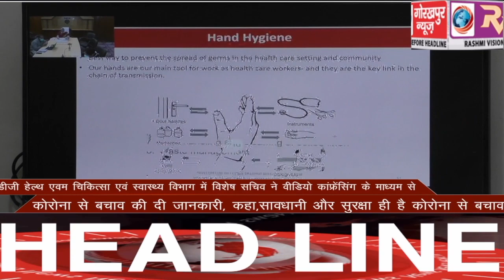GORAKHPUR NEWS Headline -02-06-2020